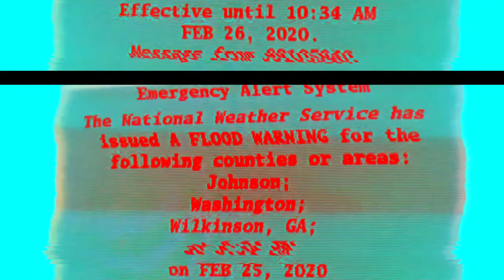Arthouse Ambient Chill with Cheaptoyman ~ Music by Blue Dressed Man (2020)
Video Art by Cheaptoyman. Music by Blue Dressed Man. Words by Cheaptoyman.